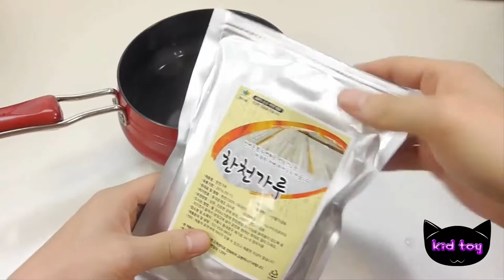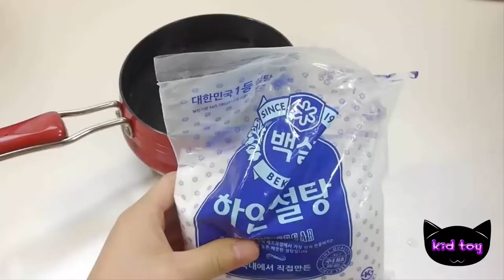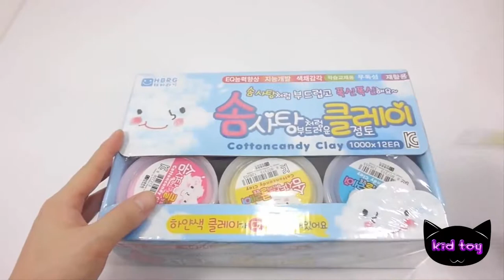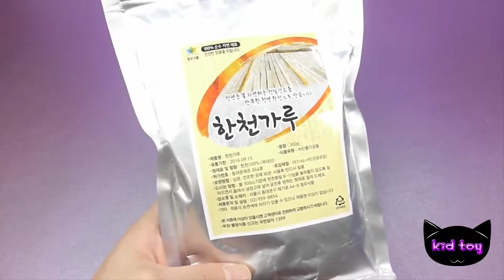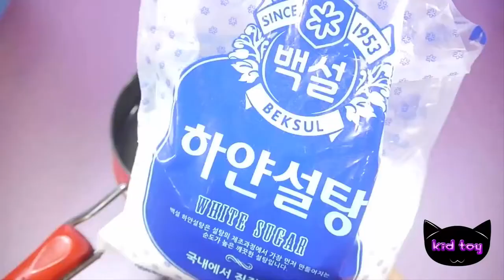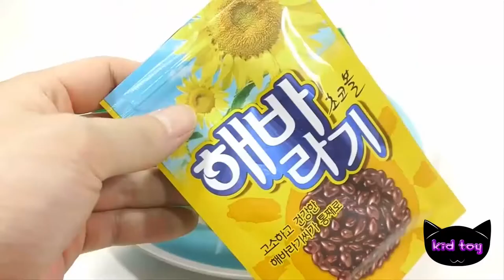Make pudding cooked up popin kukin toy play house sikwan